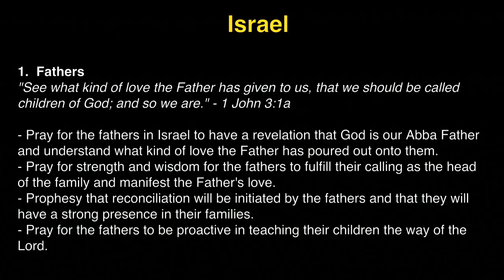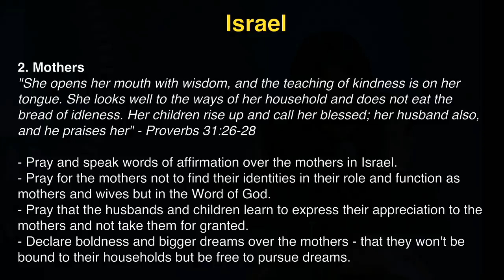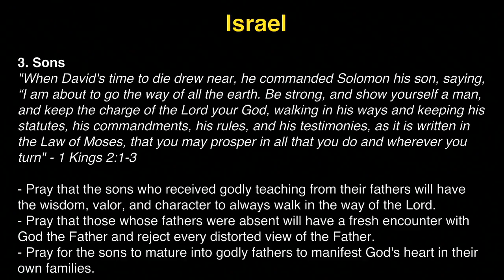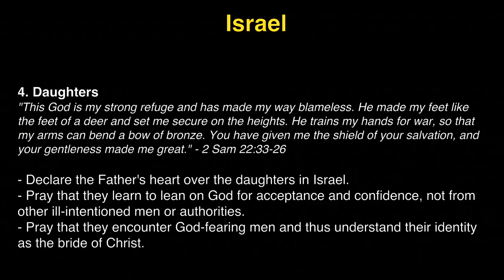K1 Prayer (W, 10/26/2016) by Michelle Kwak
Team: Michelle Kwak (praise leader, acoustic guitar), Jisu Choi (prayer leader).

- Videostream Production Team: Susy Park & Judy Bohyun Kim.